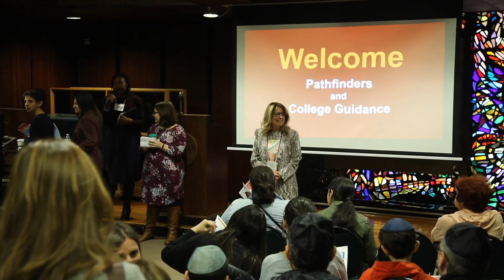Relive the Excitement: Open House 2019!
Relive the Excitement of the Yeshivah of Flatbush Joel Braverman High School Open House 2019!